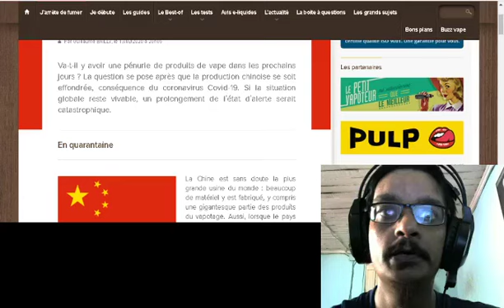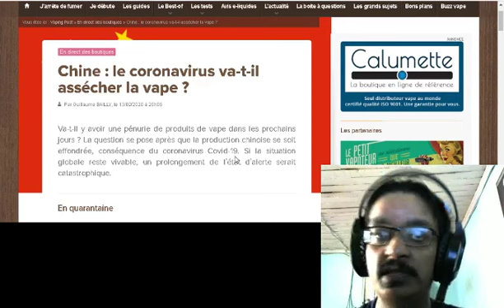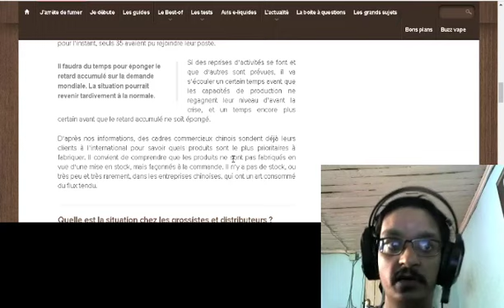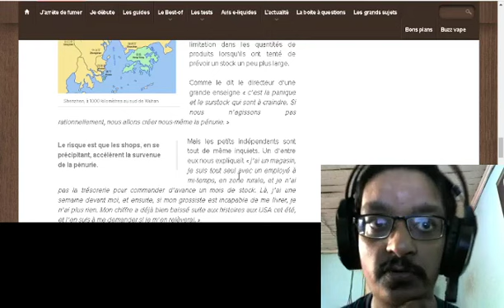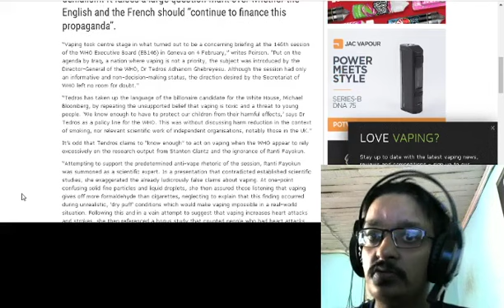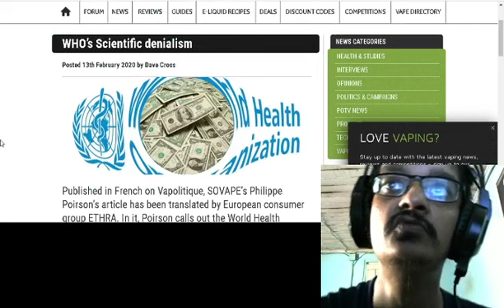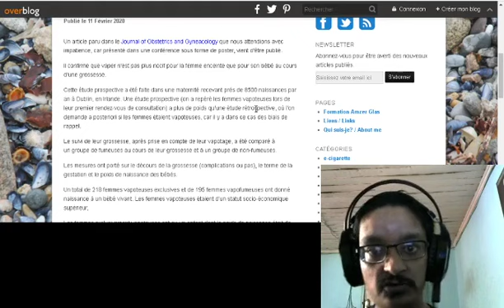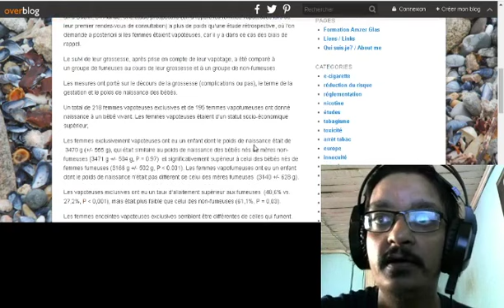Le coronavirus est anti-vape, corruption à l'OMS et pas de problème pour les femmes enceintes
Quelques petits nouvelles dans ces temps obscurs. A cause de ce qui se passe, vous n'aurez pas vos nouveaux matos avant quelques semaines, la corruption de l'OMS est de plus en plus visible et aucun problème sur le poids des enfants pour les femmes enceintes qui vapent.

Chine : le coronavirus va-t-il assécher la vape ?

Les femmes enceintes peuvent vaper sans angoisse !

Les musiques qui sont parfois utilisés dans certaines vidéos

Site officiel (anglais et français)